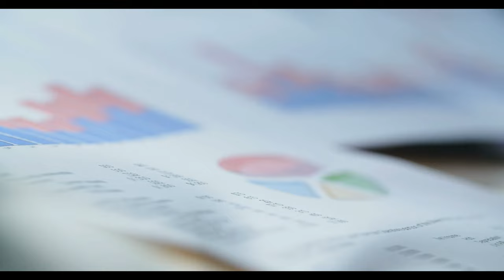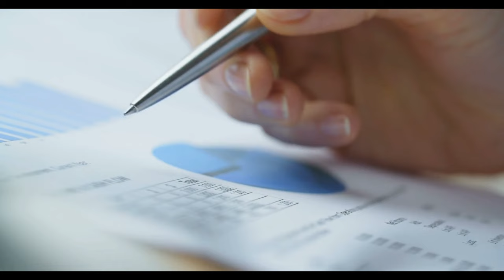Emeklilik sistemi değişiyor mu 2024? AK Parti Grup Başkanı'ndan milyonları ilgilendiren açıklama